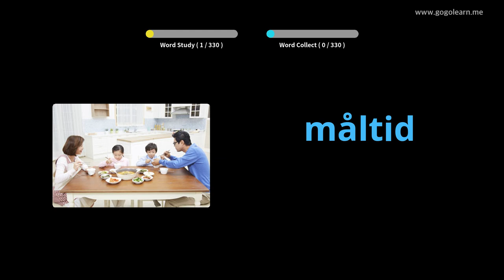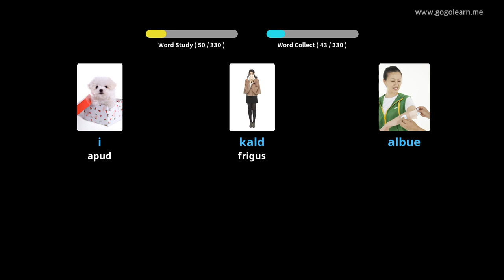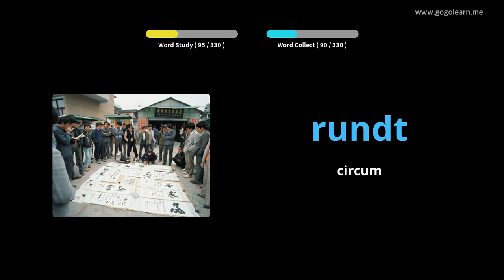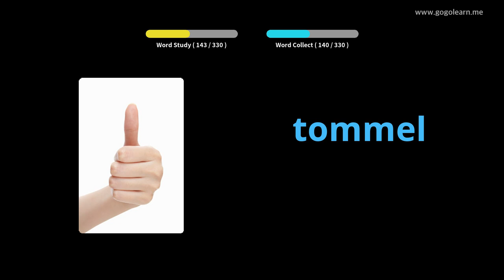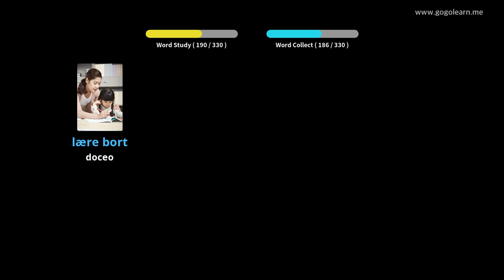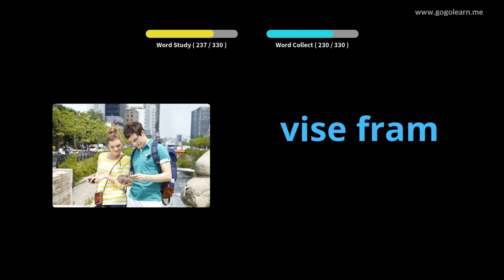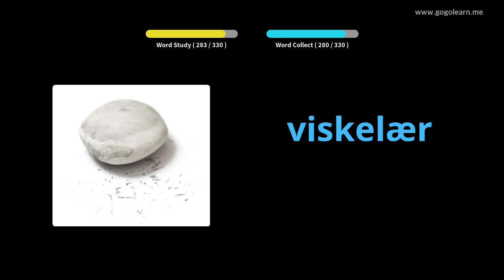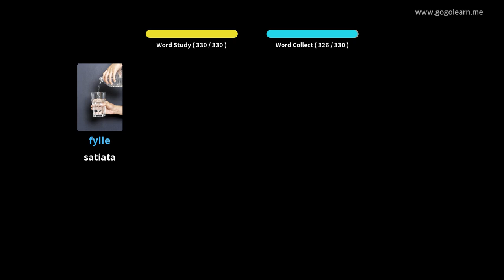Latin Vulgate Norwegian filii | Golearn